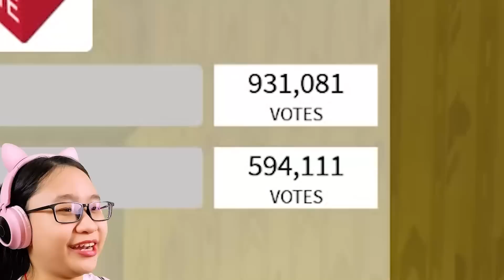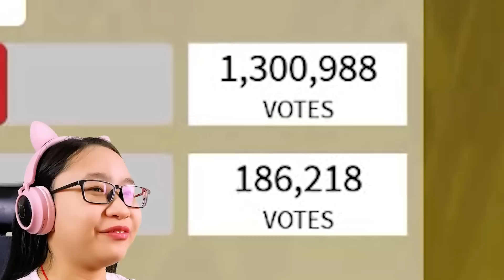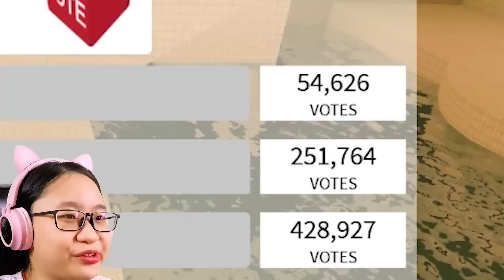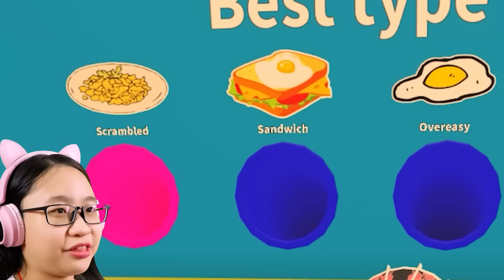Roblox Pick a Slide - Which Slide Would You Pick???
Music